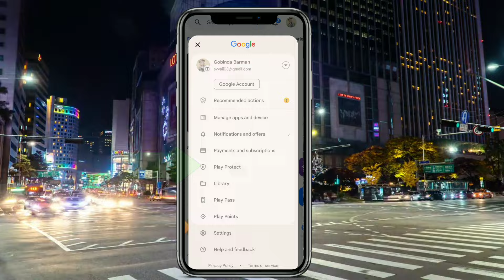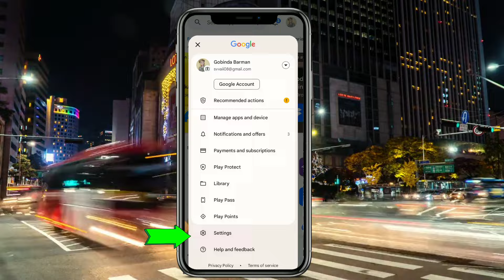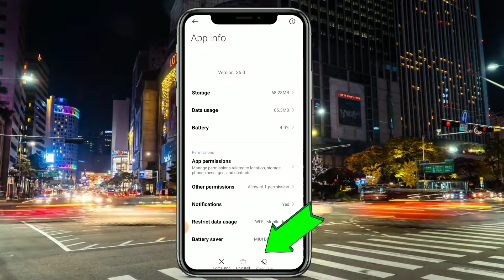মোবাইলে এড কিভাবে বন্ধ করব : সহজ পদক্ষেপসমূহ । মোবাইলে এড বন্ধ করার নিয়ম । 2024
মোবাইলে এড কিভাবে বন্ধ করব । মোবাইলে এড বন্ধ করার নিয়ম । মোবাইলে Add বন্ধ করার উপায় 2023

কিভাবে বিজ্ঞাপন আসা বন্ধ করতে হয় | Mobile Screen এ Add আসছে কিভাবে বন্ধ করবেন 2023 | block ads

ফোনে বিজ্ঞাপন কিভাবে বন্ধ করব
ফোনে আসা বিরক্তিকর Ads কিভাবে বন্ধ করব
কিভাবে Ads বন্ধ করব
ad block bangla
ads problem solve in bangla
bangla ads blocker
how to block ads on android phone bangla
kivabe ads bondo korbo
ads blocker for android apps
ads blocker for android bangla
mobile ads kivabe block korbo
how to stop ads in chrome
Mobile Screen এ  Add আসছে কিভাবে বন্ধ করবেন
মোবাইল এ কিভাবে  Ads বন্ধ করবেন 2023
কিভাবে বিজ্ঞাপন বন্ধ করতে হয়

🔰Video Public Time - 9.40am